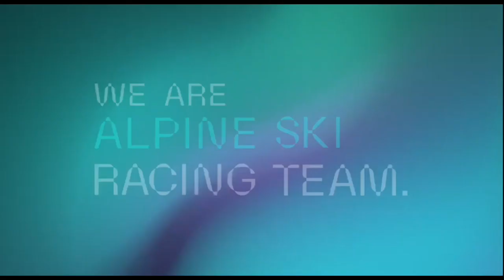【アルペンスキー】2022.11.19横手山・渋峠フリースキートレーニング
【JAPAN NORTHERN LIGHTS】
「日本から世界に通用する選手を輩出する」
という創業からの変わることのない強い想いを持ち、解剖学的理論に基づいた技術指導、栄養学サポート指導、メンタルトレーニング指導、思考力トレーニング、オリジナルマテリアルサポートなど、あらゆる角度からアスリートとそのご家族を支え、皆様と共に学び、成長を続けるスキーチームです。

Team Instagram：japan_northern_lights

COACH
Shogo Saito
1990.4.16日生まれ。近畿大学/経営学部/経営学科卒。福井県出身。学生時代はアルペンスキーでオリンピックを目指してスキーに全力を注ぐ。過去最高成績は、全日本選手権3位。株式会社SPALANT.を設立。“change Japan ski. / 日本のスキーを変える“を念頭に置き、日々情報収集やディレクションを行う。好きな言葉は「自己韜晦」。

Private Instagram：shogooo130

COACH
Naoto Tani
幼い頃より両親の影響でアルペンスキーを始める。
高校3年生のときにはインターハイで入賞！
その後大学卒業までアルペンスキーを続け、技術選にも挑戦しSAJデモストレーターを一期務める。
2018年ジュニアの新たな育成を目指しYOMON ski racing.を発足。長野県菅平にてレーシングキャンプを開始。
現在アルペンスキーコーチとして活動しながら、解剖学やトレーニングについて学びより選手を最大限サポート出来る環境作りを目指し、日々奮闘中！

Private Instagram：tani_yomon

JNLの母体となる株式会社SPALANT.では世界に挑戦する選手の育成を目指し、あらゆる活動を全力で行います！

随時チームのメンバーを募集中！
またコーチやアドバイザーも常に募集しております。